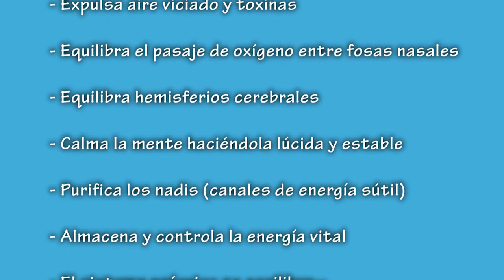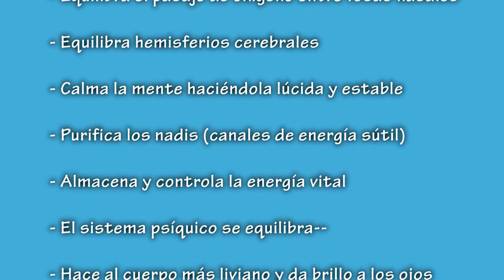Activa Mujer 148 - Pausa interior - Yoga - Clase 3 Parte 01